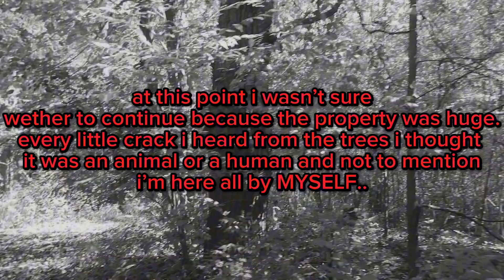ABANDONED BARN IN THE WOODS ! *creepy*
Hey guys! I found this abandoned barn with a huge property! Place was a little scary only because the property is huge and you’re jusf surrounded with nature and you don’t really know what’s out there👻

See yaa !